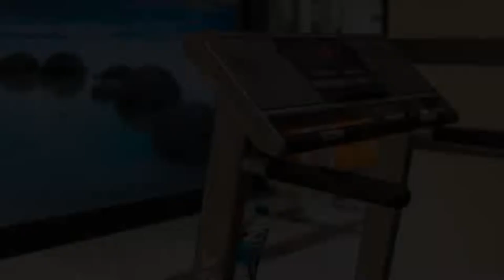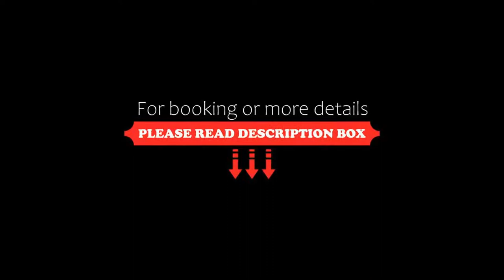Polat Thermal Hotel, Pamukkale, Turkey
About Property:
Polat Thermal Hotel has a heated indoor swimming pool and an outdoor pool with water slides. It is surrounded by the green hills of Pamukkale, and features a modern wellness centre.
Every guest bedroom at Hotel Polat Thermal has a TV and a tiled en suite bathroom. Some rooms feature a separate seating area, a flat-screen TV and a spa bath.
Dinner in the restaurant is often accompanied by live music, or may be enjoyed outdoors on the pool terrace. Guests can relax ...
Property Type: Hotel
Address: Karahayıt Kasabasi Pamukkale Denizli, Karahayit, 20800 Pamukkale, Turkey
Searching For
1. Polat Thermal Hotel - Pamukkale - Turkey
2. Polat Thermal Hotel - Pamukkale - Turkey Address
3. Polat Thermal Hotel - Pamukkale - Turkey Rooms
4. Polat Thermal Hotel - Pamukkale - Turkey Amenities
5. Polat Thermal Hotel - Pamukkale - Turkey Offers and Deals
Audio Credit:
Track Title: Reasons To Hope
Artist: Reed Mathis